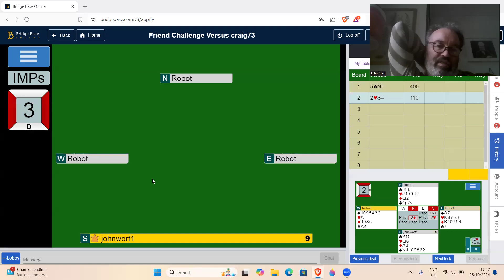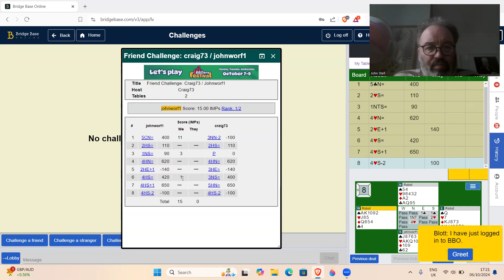Friends Challenge me V Craig73 - 6th October 2024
UK Residents save on your electricity payments and earn £50 on switching over to Octopus Energy